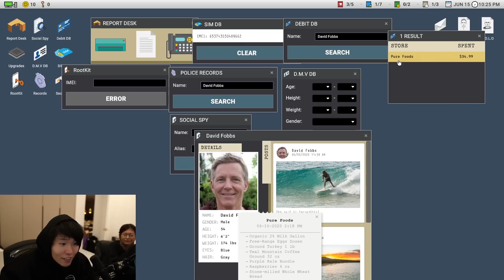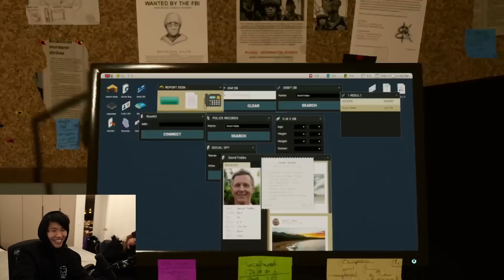Toast's Soul Left His Body